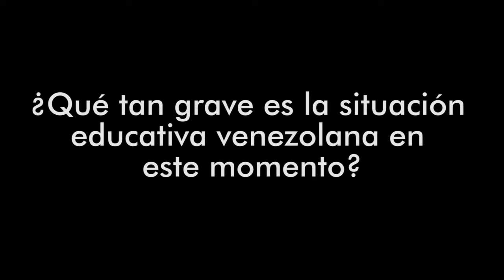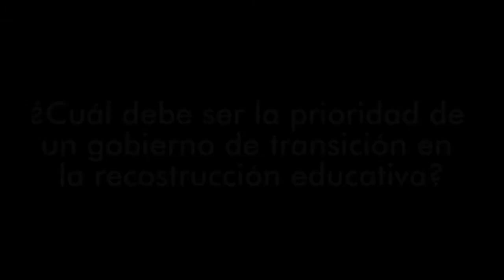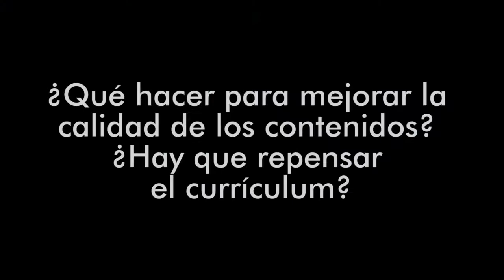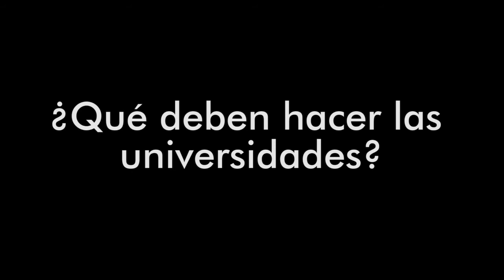Claves para la transición: ¿cómo superar la emergencia educativa?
Tulio Ramírez, director del Doctorado en Educación de la UCAB, explicó a "El Ucabista" algunas de las medidas que deberán ser tomadas por un nuevo gobierno, con la finalidad de detener la crisis que aqueja al sector educativo. Indicó que es prioritario generar incentivos que promuevan el retorno a las aulas de estudiantes y docentes.